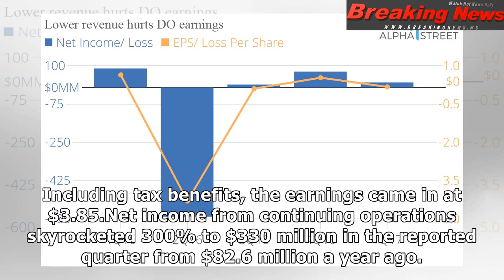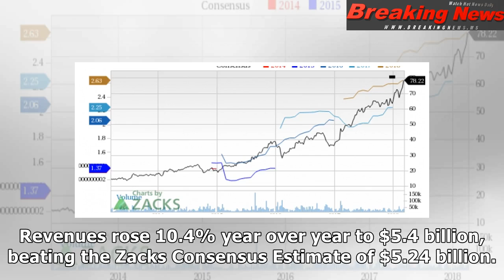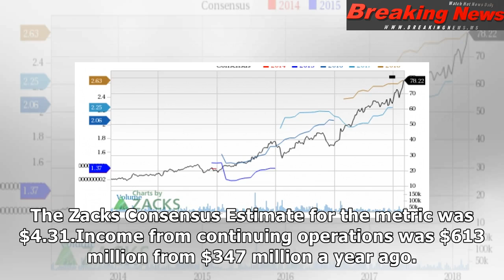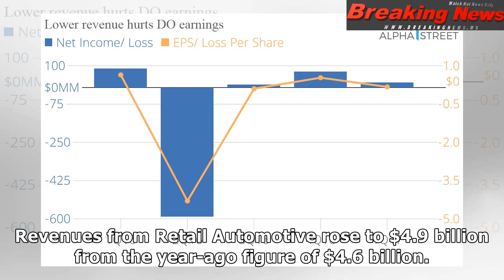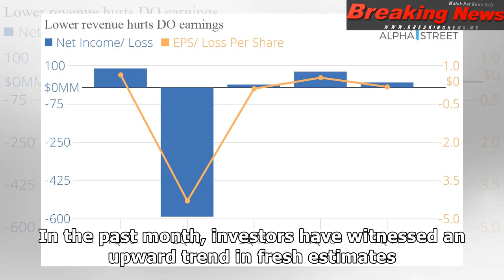Penske Automotive Group (PAG) Down 4.7% Since Earnings Report: Can It Rebound?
It has been about a month sinc...